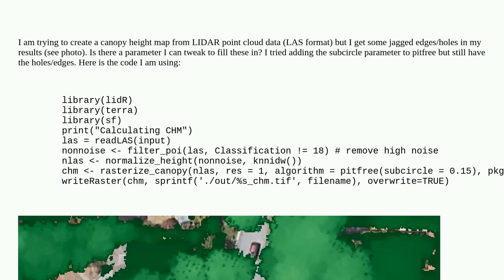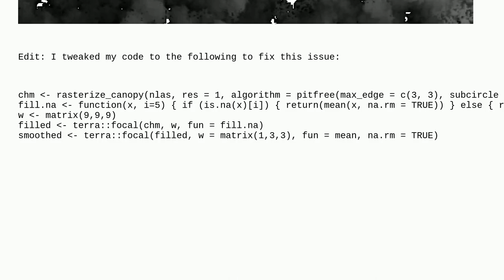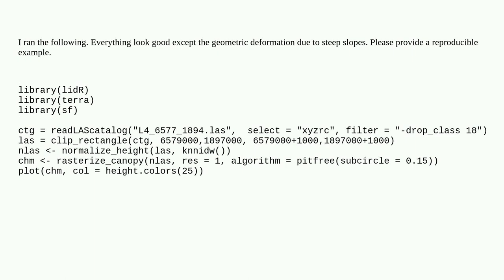Gis: lidR canopy height map has holes/jagged edges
lidR canopy height map has holes/jagged edges

A special thanks goes out to the awesome community

  lidr